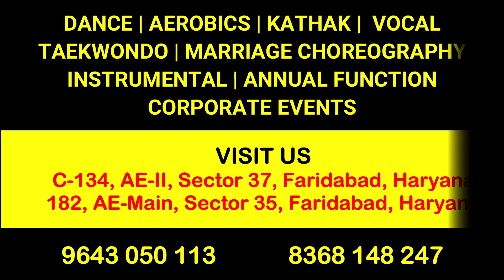Dazzling Students | Advanced Batch | Hiphop | Aplam Chaplam | Loca Loca | Mirchi | Abu Zada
Located at :-

 The Sparkles Play School, 182, Sector 34-35, Faridabad, Haryana

Regards,
Anjana Soni
founder & Director
dazzling dance Studio
Ashoka Enclave main, sector 35 Faridabad